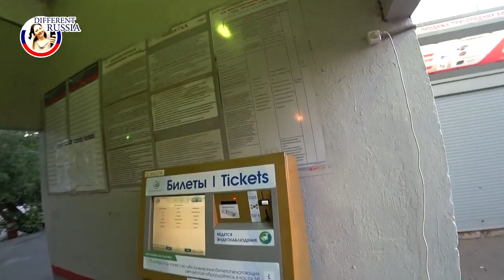Is it Safe to Travel to Moscow, Russia? What's Wrong with Commuter Trains? WATCH BEFORE YOU GO!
Unfortunately a few days ago YouTube closed ads on some of my videos (It is some kind of a very strange  policy, which is now observed on many channels and on my channel too).

Now my sweet boxes and post cards are the only ways to get at least some money for my work.
Make a gift to your friends or relatives, order a Sweet Box :)
You may choose from 2 variants of boxes.

Book Bag music from YT library